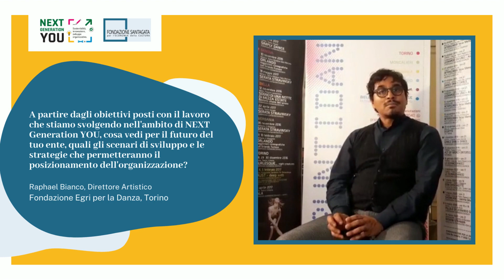NEXTGENERATIONYOU - Fondazione Egri per la Danza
Nell'ambito del Bando NextGenerationYou promosso da Compagnia di San Paolo, abbiamo la possibilità di accompagnare 14 enti nei propri processi strategici e di sviluppo.

Questo è il primo di una serie di video che raccontano la visione degli enti che abbiamo il piacere di supportare in questo percorso.

Raccontiamo la visione futura di Fondazione Egri per la Danza, attraverso le parole del Direttore Artistico, Raphael Bianco, che presenta l'indirizzo strategico identificato in un’azione trasversale di sviluppo per il rafforzamento dell'equilibrio economico dell'organizzazione.